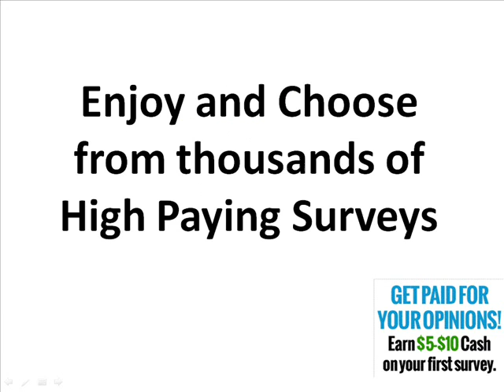How to Get Paid for Your Opinion - YouTube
Information
make extra money online simply by sharing your opinions. We remove the hassle so you can focus on giving your opinions and getting rewarded. Tell us what you think about the products you use every day or even try new ones before they hit store shelves!

Your views are valuable to many leading brands. A successful company’s most important consultant is you, the consumer! Companies rely on your feedback to produce new and improved products and services.

Get Paid For Your Opinion! Take Surveys For Cash!! - YouTube
Legitimate Paid Surveys- Highest Paid Surveys Online 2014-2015 ...
How To Make Money With "Opinion Outpost" Paid Survey Site ...